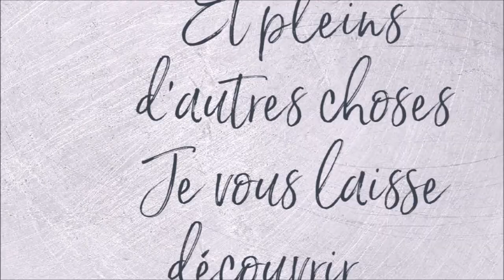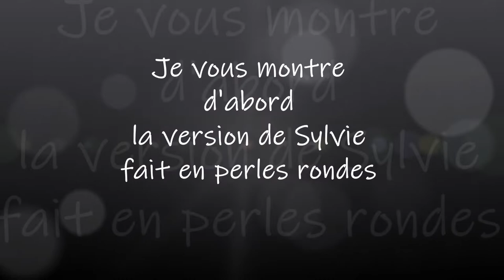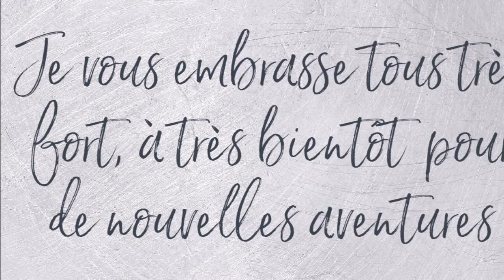DIAMOND PAINTING LA CHAISE FLEURIE en DUO AVEC SYLVIE Part 6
Le kit la chaise fleurie